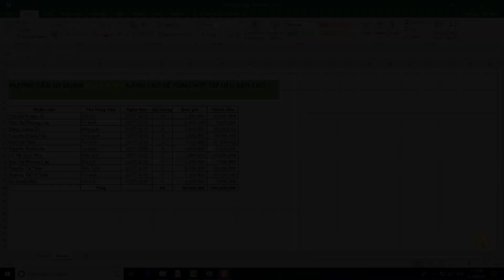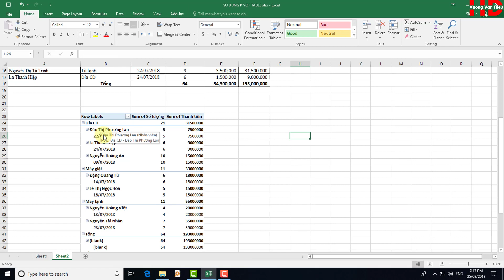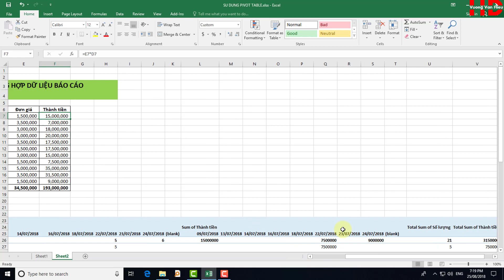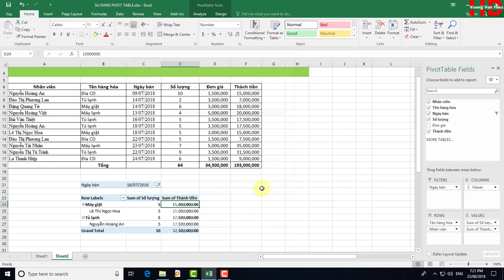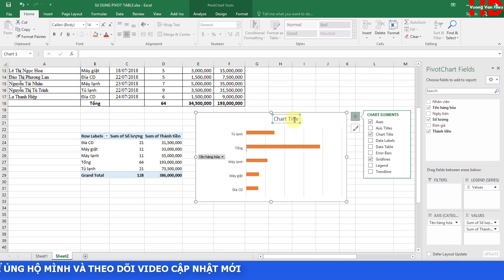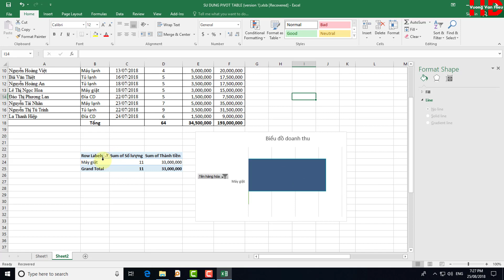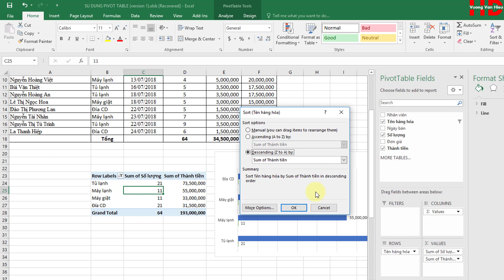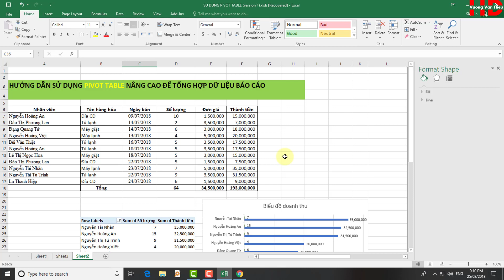Thủ Thuật Excel: Sử Dụng Pivot Table Nâng Cao Tạo Báo Cáo Động, Tổng Hợp Dữ Liệu Trong Excel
Hướng dẫn sử dụng Pivot table nâng cao tạo báo cáo động tổng hợp dữ liệu trong excel